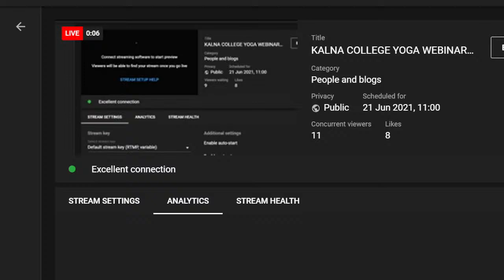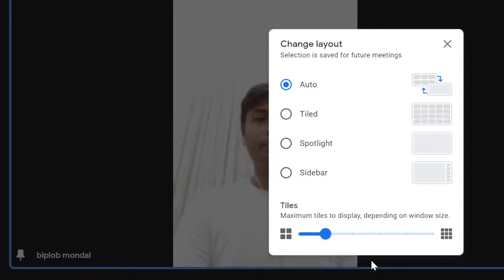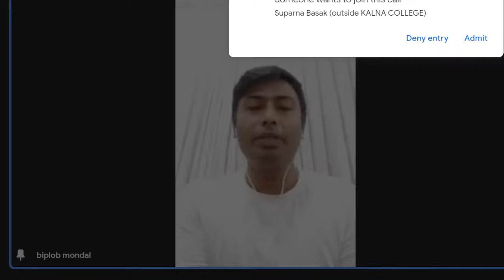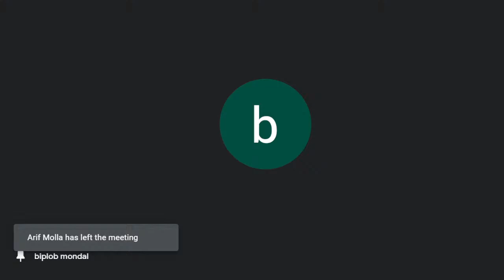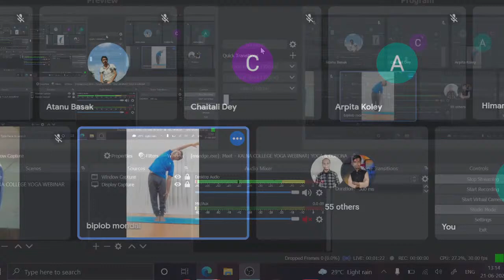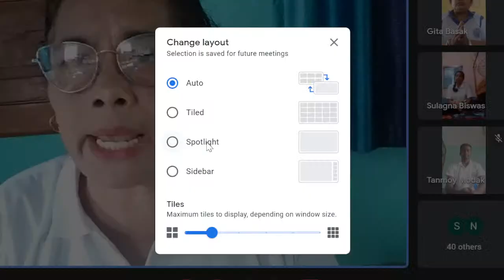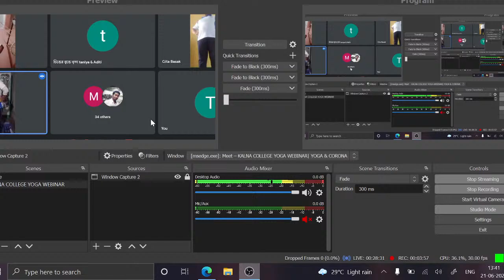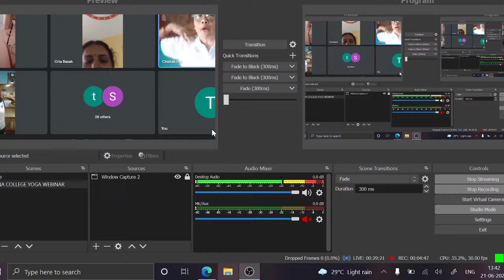KALNA COLLEGE YOGA WEBINAR| YOGA & CORONA MANAGEMENT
KALNA COLLEGE WILL BE CELEBRATING INTERNATIONAL DAY OF YOGA 2021 ON 21ST JUNE, 2021